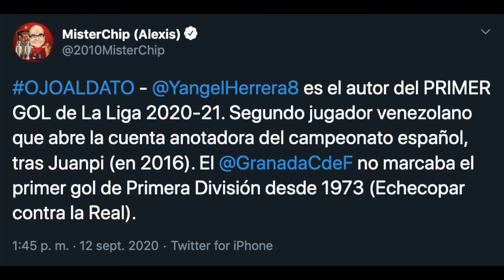Gol histórico de Yangel Herrera | ¿Podrá el Granada con los tres frentes esta temporada?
Yangel Herrera hace historia con el primer gol de La Liga 2020-21 y el Granada comenzó con el pie derecho.

Visita y mantente al día con lo más destacado del deporte internacional y los venezolanos que nos representan en las diferentes ligas profesionales del mundo.

¡Los Nuestros Primero!